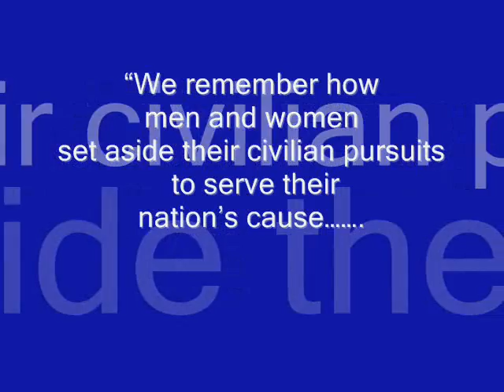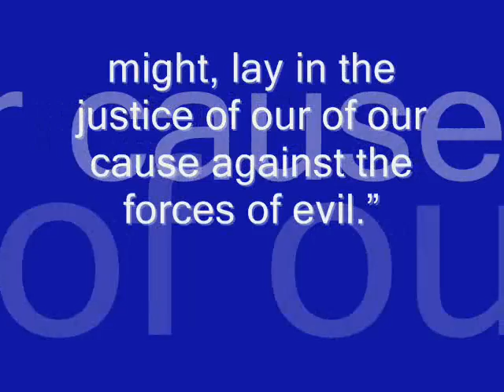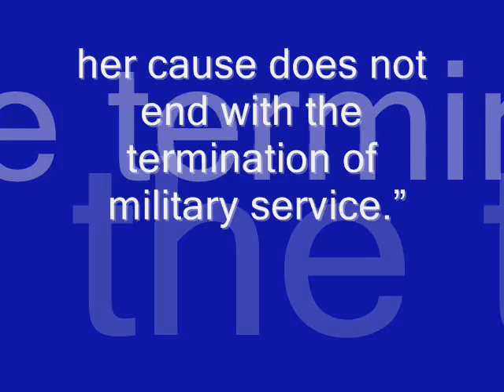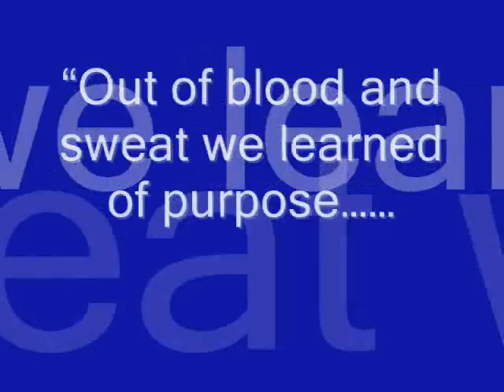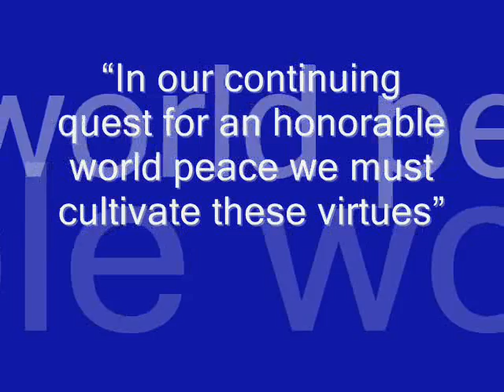Manson, WA Honors Our Veterans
In honor of Veterans Day 2009 for those who have served and are serving our Great Nation we the Community Members of the Manson, WA located on the North Shore of beautiful Lake Chelan, salute you and thank you for your service.

Thank you to the members of The American Legion Post 108, WA State Senator, Linda Evans Parlette, The Manson and Chelan Fort Nightly Club, The Manson Secondary Students and community members of Manson for this fine day of remembrance and good will towards those who have fought and fight for our FREEDOM.